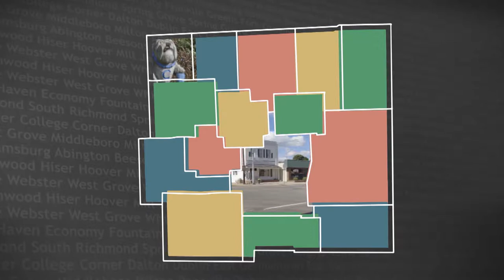Wayne County Connection - (Ep. 1910) Food Insecurity & Community Orchard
Wayne County Connection  Episode 1910
Topic: Social Services/Food Insecurity
Host Michael Sweigart talks with guests Dr. James Barbre, Founder, Woodblock Press, Inc and  Ted Chalk, Vice-Chair, Wayne County Food Council (Pastor, 1st United Methodist Church) about Food Insecurity in Wayne County and the development of a community orchard in one of Richmond's (IN) public parks.